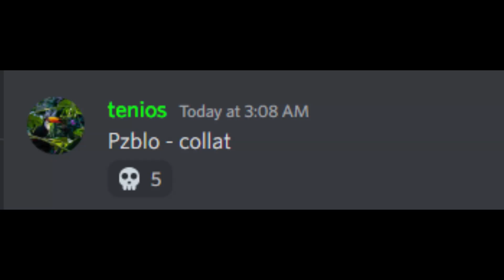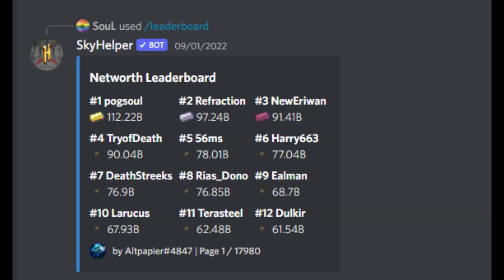The GREAT Dupe of 2022...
This was the GREAT Dupe of 2022...
Simple Origin unleashed a total of 4 ( FOUR WHOLE BILLION) COINS into the bazaar, chaining nearly EVERY single stash alt I own and permanently changing the game forever.